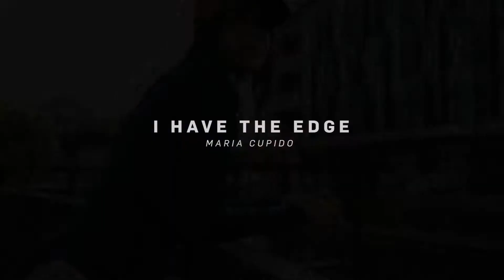Biogen Athlete Maria Cupido